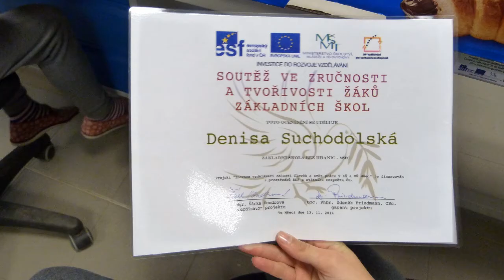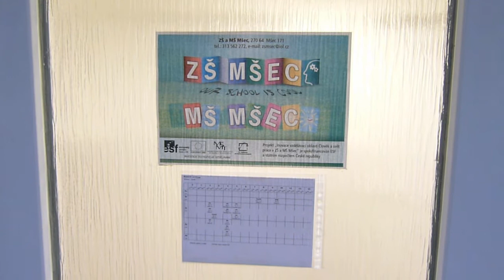Soutěžili jsme!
Soutěž zručnosti.